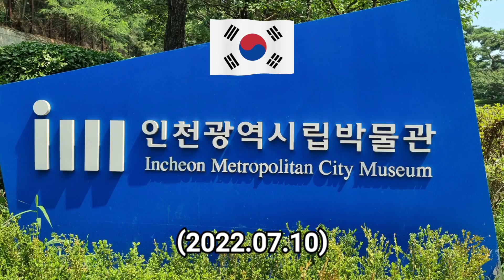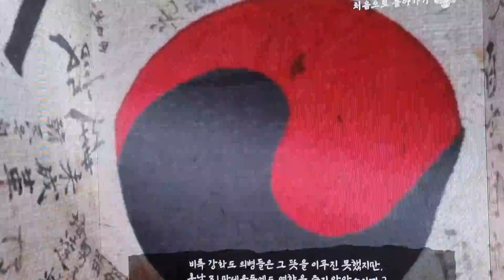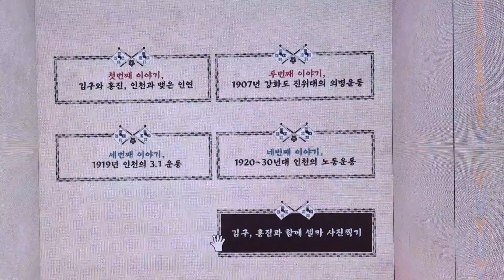인천광역시립박물관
인천광역시립박물관에는 인천의 오랜 역사를 볼 수가 있습니다